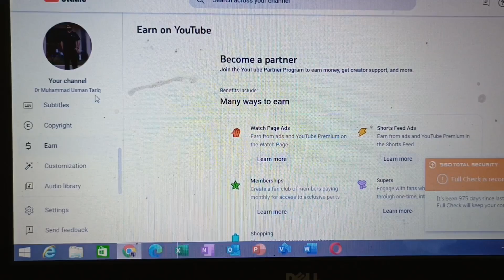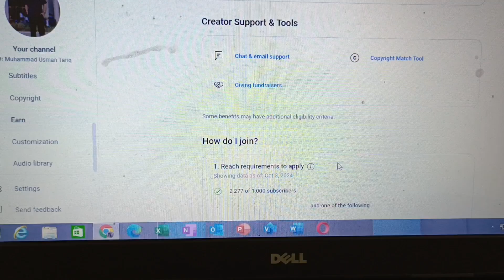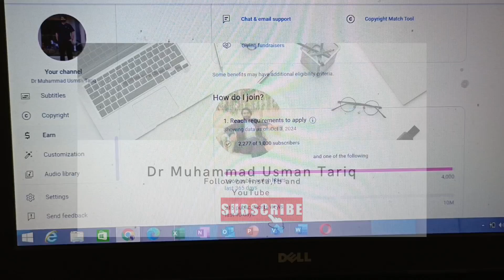My Earning from YouTube||Online Earning from YouTube||Dr Muhammad Usman Tariq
My Earning from YouTube
YouTube earning
dollar from YouTube
YouTube monetization
passive income

online paisy kmaein from YouTube
make money online without investment
online work upwork
online work fiverr
YouTube sy paisy kaisy kmaein
entrepreneurship